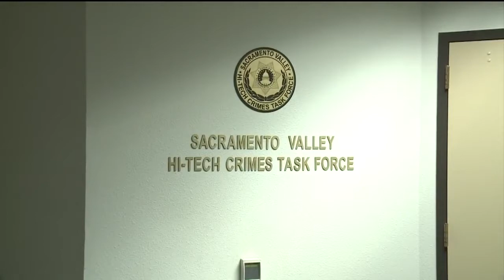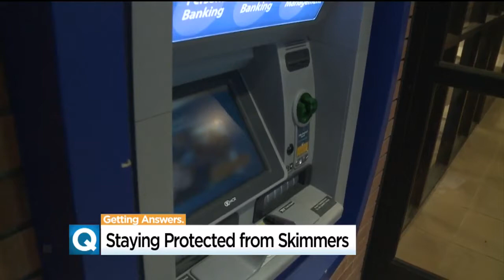The ATM May Be Real, But Make Sure To Give The Card Slot A Tug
More than $1 million has been stolen from local residents in just the past year at the gas pump and at ATMs.